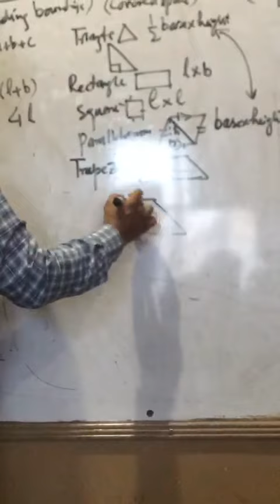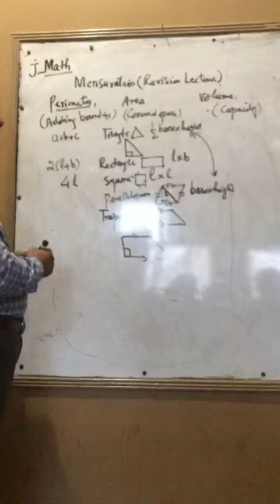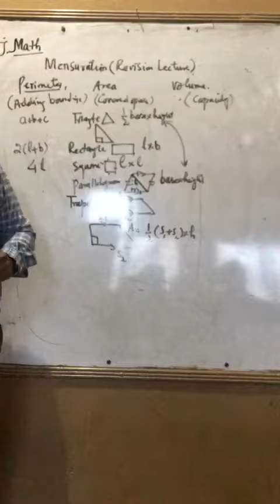part of lecture on perimeter & area of 2_D shapes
Video from Jamil Hussain